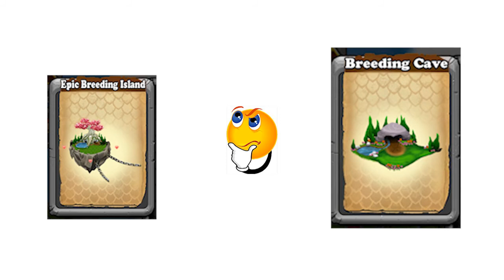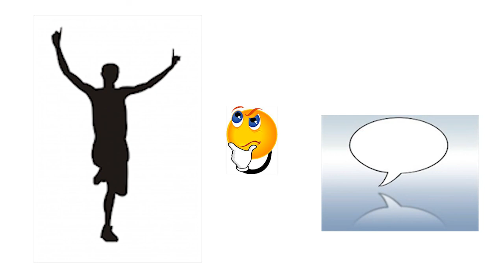DragonVale 101: Epic Breeding Island VS Breeding Cave Rates